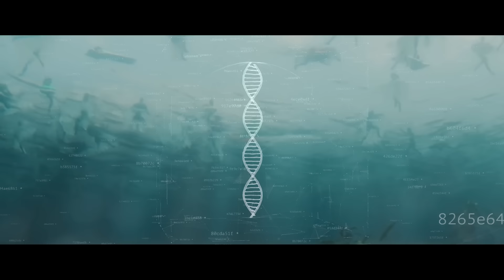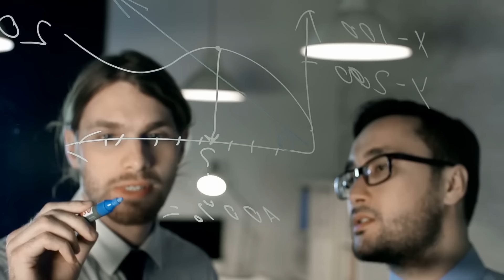Что, Если Бы Мегалодон Сразился с Титанобоа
Мегалодон и титанобоа — два известных доисторических гиганта. Они жили в разные времена, и каждый из них наводил страх на мир в свою эпоху. Но что, если бы они жили в одно время? Как бы они конкурировали друг с другом, и как могло бы выглядеть их необычное сражение? Давайте разберемся! В этом увлекательном и захватывающем выпуске я расскажу вам, что было бы, если бы мегалодон сразился с титанобоа, а также поделюсь интересными фактами про этих животных! В этом выпуске все самые лучшие, невероятные, удивительные, необычные, интересные и познавательные факты о древних монстрах, о которых вы не знали. От интересного сравнения двух монстров и их потенциальной битве до невероятных современных титанобоа. С вами it's Wild, и в этом интересном, познавательном и увлекательном топ выпуске вы узнаете, что, если бы мегалодон сразился с титанобоа.